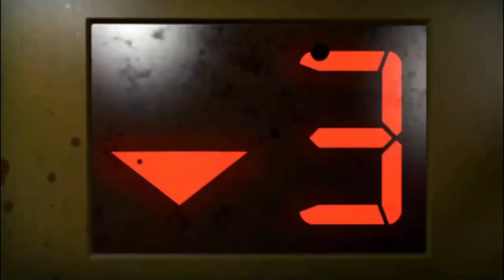TOP 5 HORROR GAMES FOR 2GB RAM PC HIGH GRAPHICS SCARY HORROR GAMES 2021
Music Credit

                  WARNING !!!